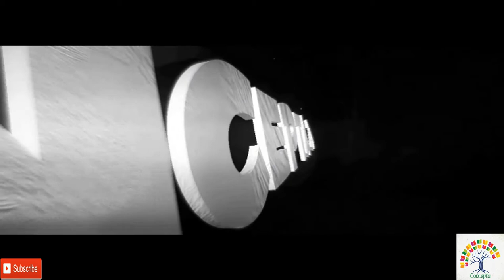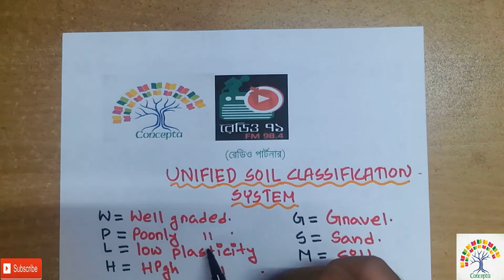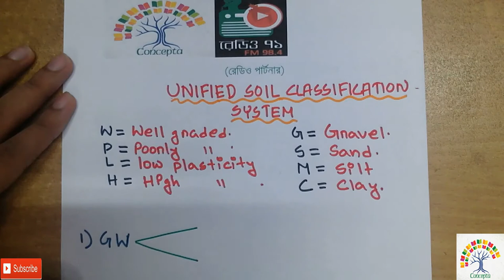Unified soil classification ( Naming of group symbol)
This topic is needed for all the students of Civil Engineering.
"Concepta" cannot be the Alternative of class room but it might help you in clearing some of the common basic concepts of Civil Engineering which you may have skipped or you may have not understood before.
"Concepta" wants to make your academic life bit more easier & to make your concept clearer..

Happy learning :)